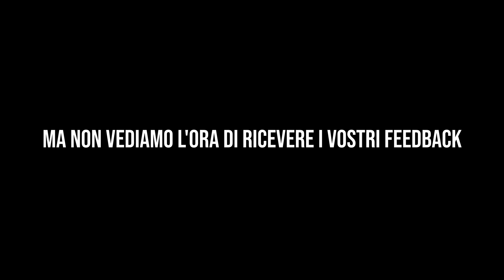Abbiamo fatto ascoltare una nuova canzone agli sconosciuti! [video reaction]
"Diventare Grandi" è il nostro nuovo singolo. Abbiamo fatto ascoltare Diventare Grandi a degli sconosciuti e abbiamo filmato le loro reazioni!